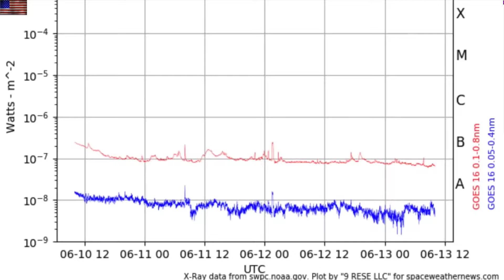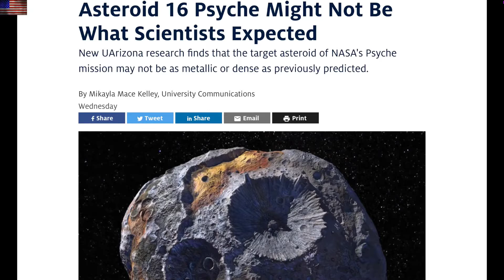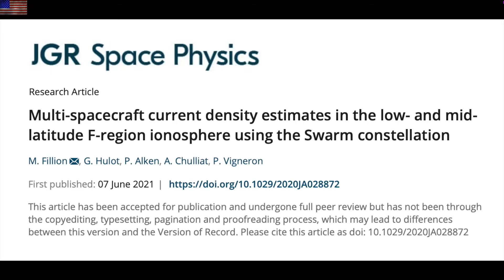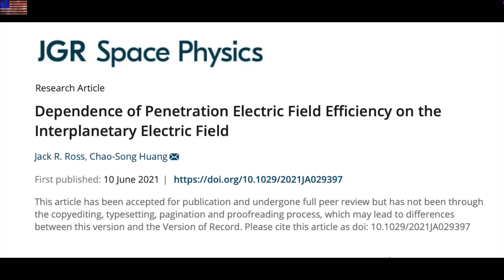Asteroid Psyche out